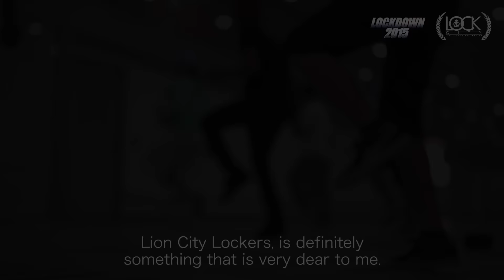Lion City Lockers Documentary x Lockdown 2015 x Lock City 2015 World Finals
Shot & Edited by Richard Prayoga